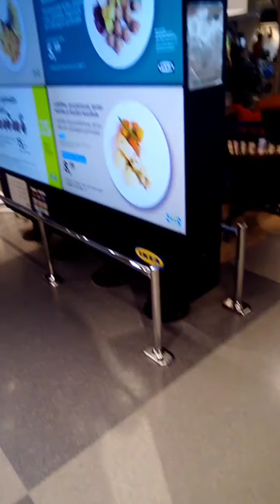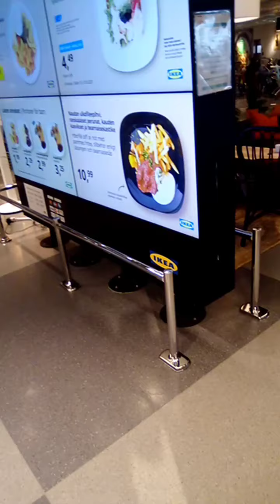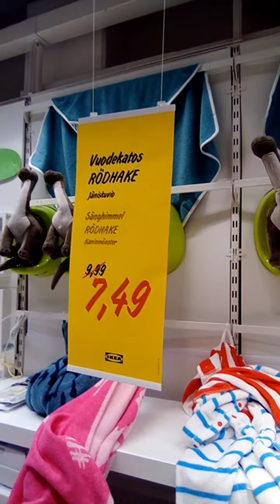Finlande : IKEA 25 Ans en Finlande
IKEA fête ces 25 ans en Finlande.